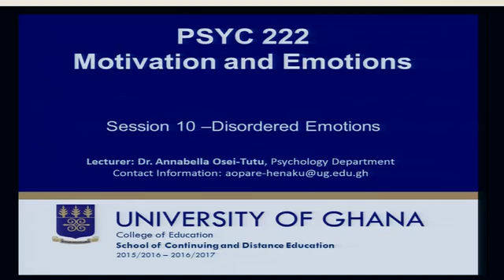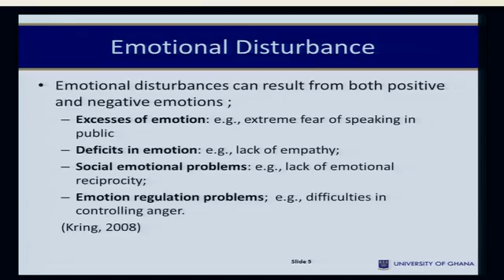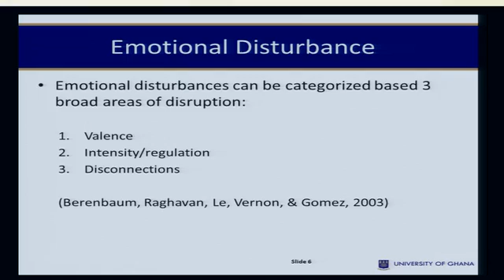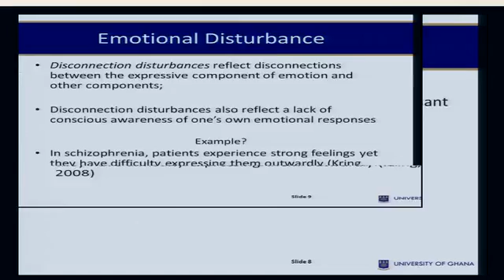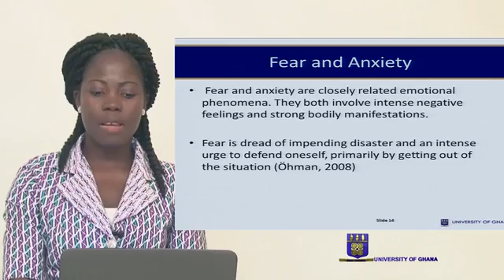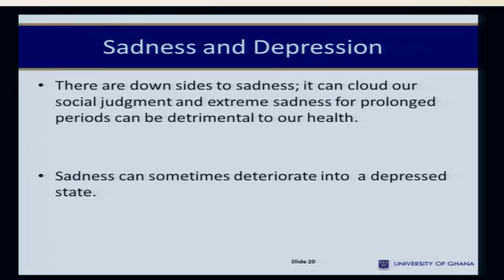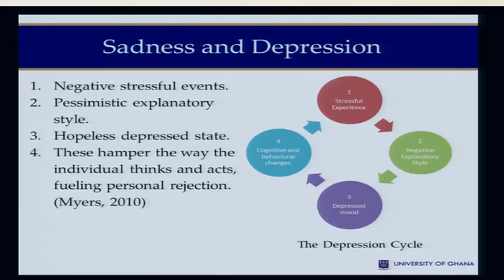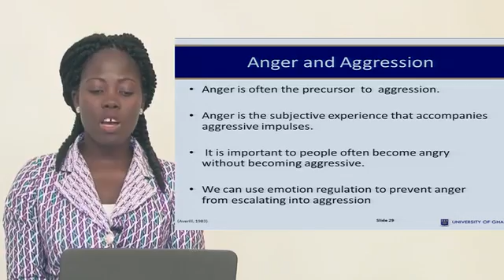PSYC222: SESSION #10 - DISORDERED EMOTIONS